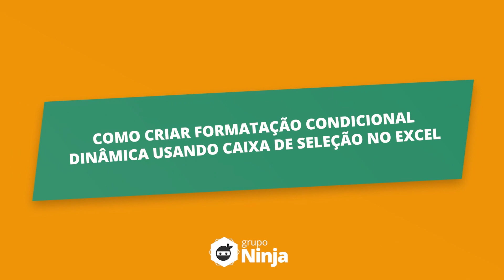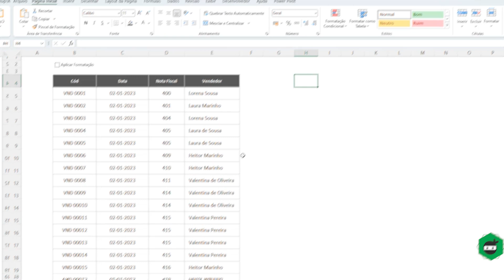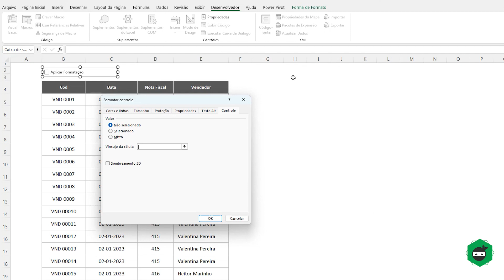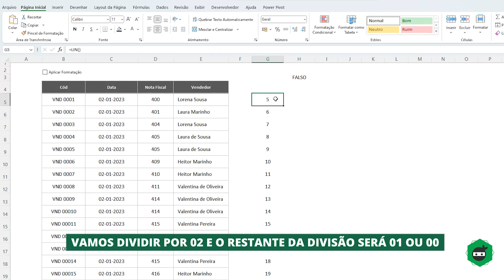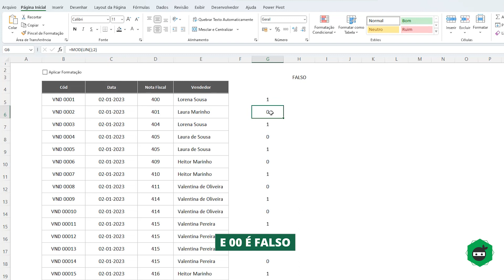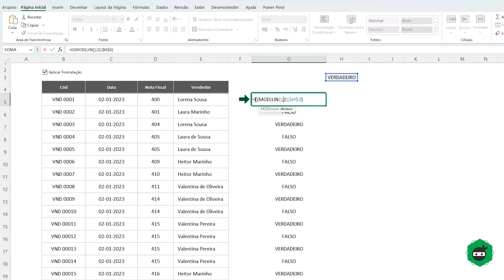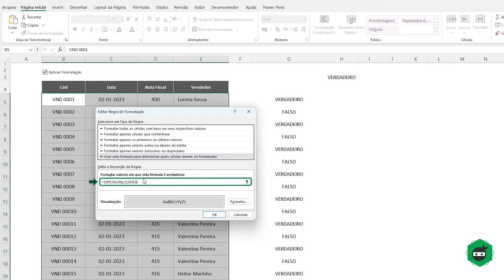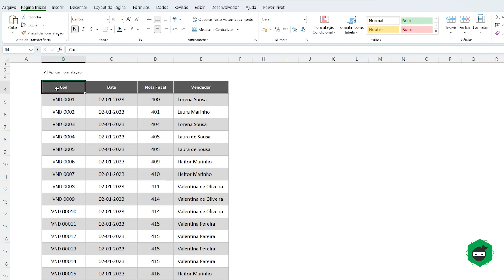Como Criar FORMATAÇÃO CONDICIONAL Dinâmica Usando CAIXA DE SELEÇÃO no Excel [PASSO A PASSO]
Como Criar FORMATAÇÃO CONDICIONAL Dinâmica Usando CAIXA DE SELEÇÃO no Excel

Neste vídeo, você aprenderá algo sensacional que poderá impressionar outras pessoas com apenas um clique. Pois, você aprenderá a criar formatação condicional dinâmica usando caixa de seleção.

Além disso, você poderá clicar na caixinha e sua base de dados será formatada de acordo com a formatação que desejar. Em nosso caso por exemplo, iremos fazer uma formatação do tipo "zebrada", ou seja, uma linha colorida e a outra sem coloração, e assim, repetindo esse padrão.

No entanto, para conseguir atingir seu objetivo, você aprenderá a utilizar e combinar algumas funções interessantes, como por exemplo as funções: Função E, Função MOD e Função LIN, que são necessárias para criarmos a fórmula para aplicação nesta formatação condicional.

ÍNDICE:
00:01 – Introdução da Aula de Excel
02:00 – Inserindo caixa de seleção
02:30 – Configurando a caixa de seleção
03:25 – Fórmula com funções: E, MOD & LIN
06:15 – Curso de Excel Completo
06:42 – Aplicando Formatação com caixa de seleção